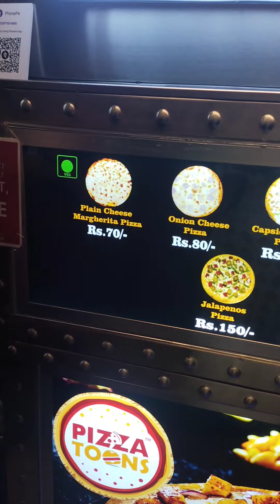Pizza Toons | Paneer Cheese Burst Pizza